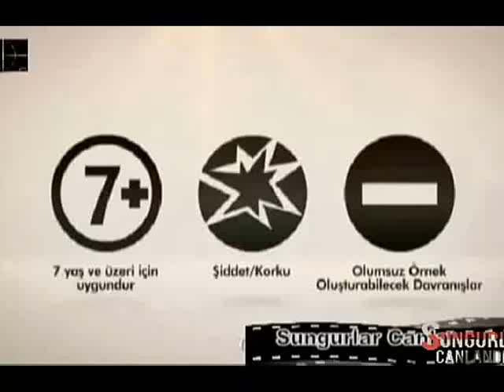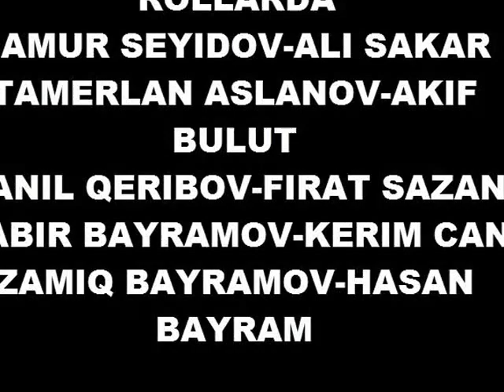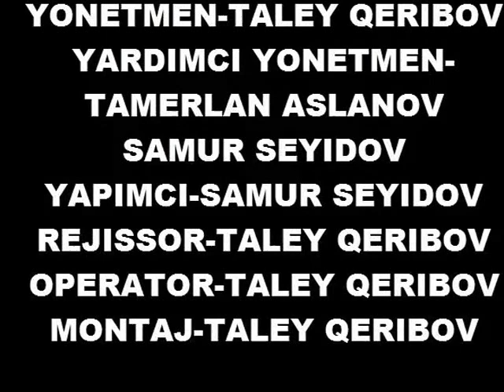Türk Askeri 1 Bölüm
bizim yeni filmimiz iyi alindimi...